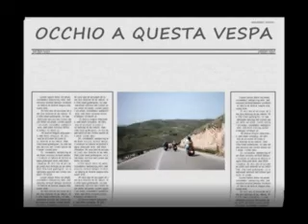Vespa day Vestea '08 (prima parte)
Raduno di Vespe (e non solo) e auto d'epoca con partenza da Vestea (PE) e arrivo a Campo Imperatore (AQ),